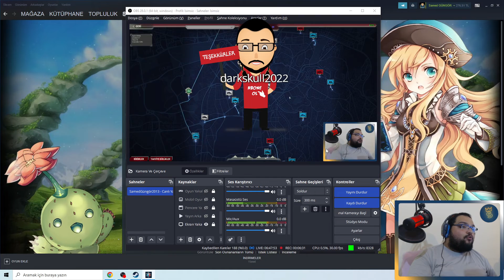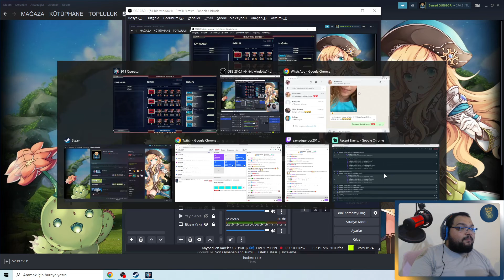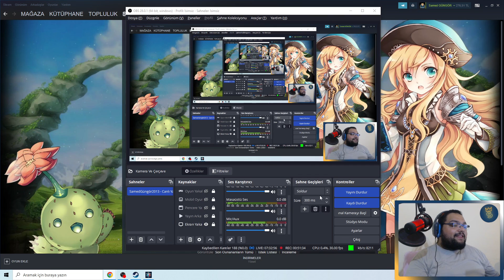FİNAL BÖLÜMÜ / 911 Operator Türkçe Oynanış 2022 - Bölüm 5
911 Operator Türkçe Oynanış Videosunda , 911 Operator Nasıl Oynanır Sorusunun Yanıtını Aradığımız , 911 Operator Rehber Tadında Bölümle Karşınızdayım. 911 Operator Türkçe Yama İle Oynayabileceğiniz Bir Yapım. 911 Operator Para Hilesi Olmadan Oynadığımız Bir Oyun. 911 Operator Oyununda Acil Yardım Ekiplerini Yönetiyoruz. 911 Operator İlk İzlenim Videosunda , 911 Operator Hikaye Modunda İlerliyoruz. 911 Operator Türkçe Oyna Serimizde , Eğlenceli Zaman Geçirmenizi Dilerim. Keyifli Seyirler.

Özel Açıklama